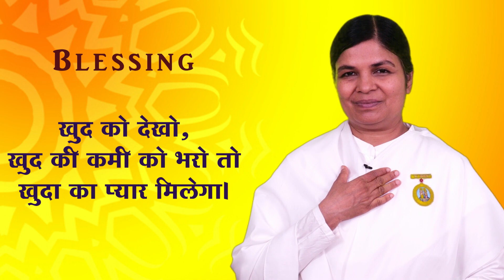Receiving God's Love | 8 August 2022 | Blessing | BK Sarita Didi